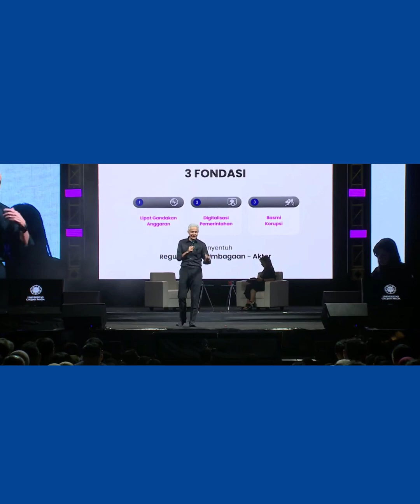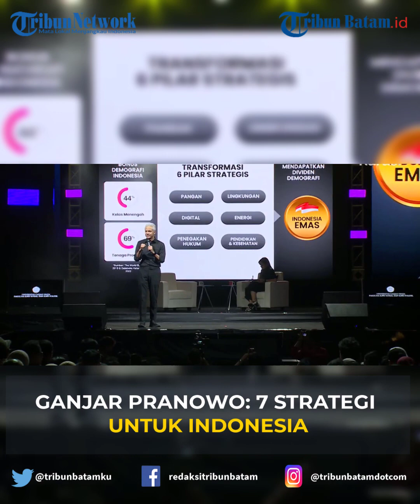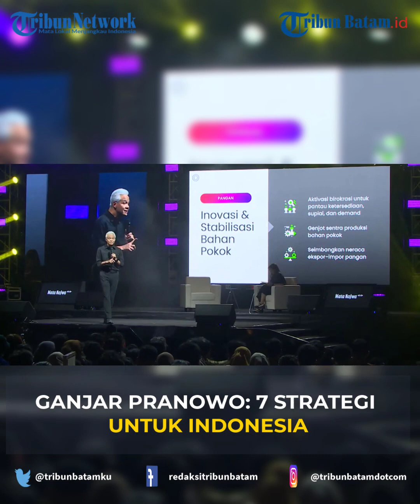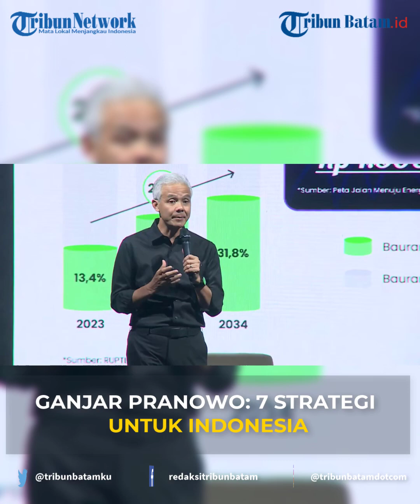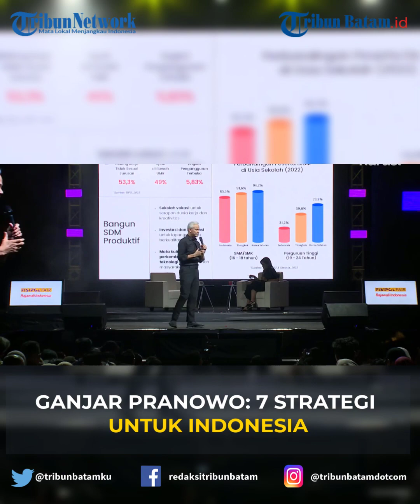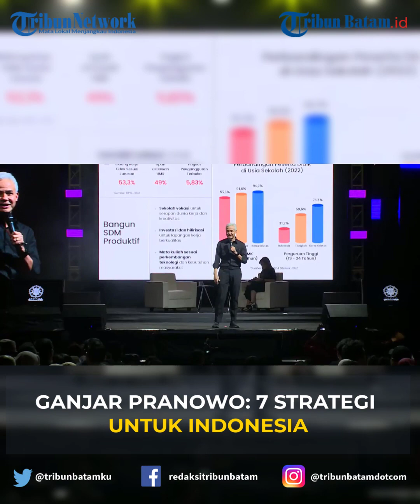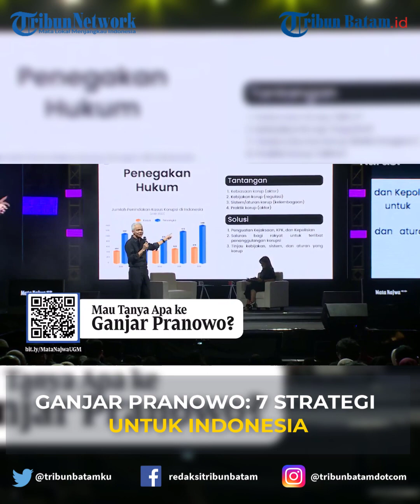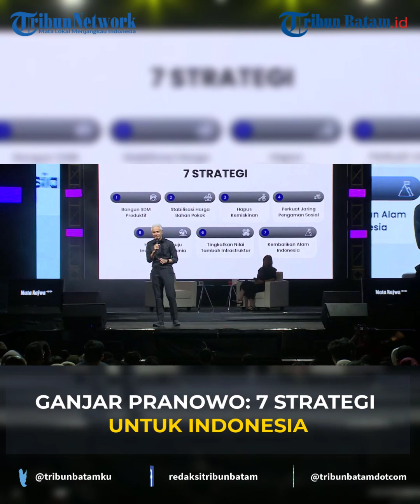PILPRES 2024! Pidato Ganjar Pranowo: 7 STRATEGI UNTUK INDONESIA!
Ganjar Pranowo Sebagai Capres 2024 Menyampaikan Gagasannya di UGM

Editing A
Source narasi